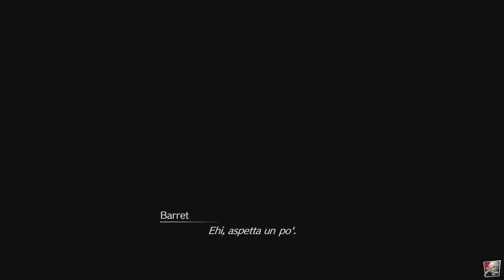Final Fantasy VII Rebirth - #3 - Misteri nel reattore di Nibelheim